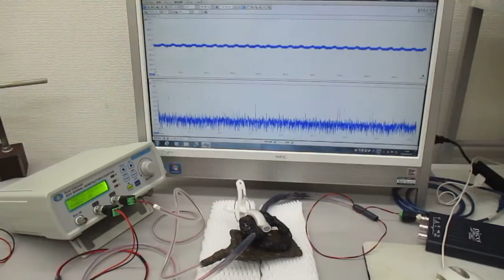超音波の発振制御システム（オリジナル超音波システムの開発技術）